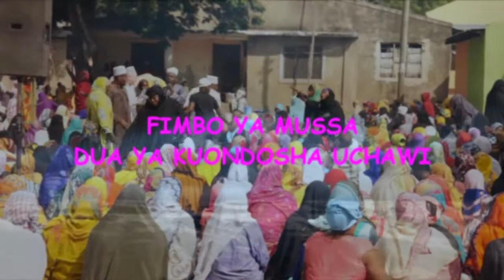WACHAWI WANAOKUDONDOSHA KATIKA MAMBO YAKO AWAHAPA